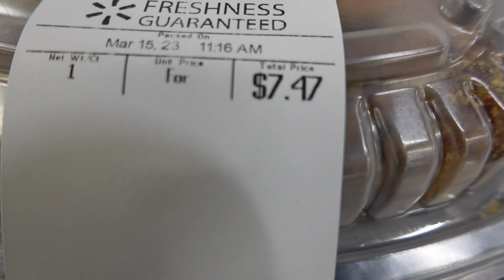I TRIED WALMART HOT BAR FOOD | UNEXPECTED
Walmart Hot Food.